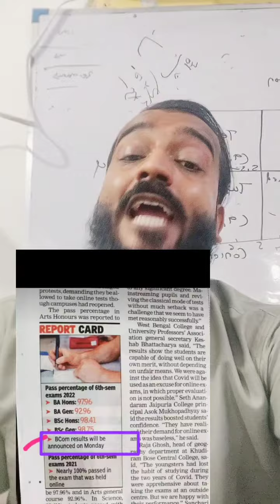||CUBCOM Semester-6 Results update||Pass percentages||